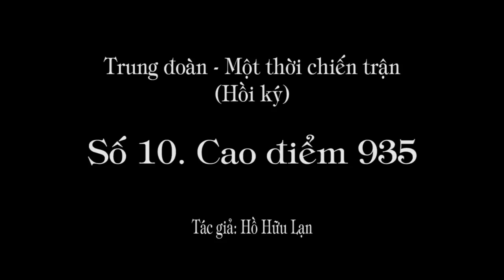1.264 (10). Cao điểm 935